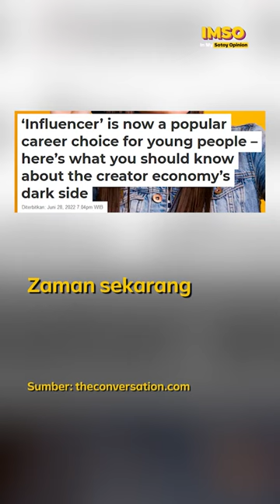Kelas TikTok buat Calon Influencer, Penting? | In My Sotoy Opinion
Kemarin heboh soal Roy yang tolak beasiswa dari Pak Sandiaga Uno, tujuannya padahal agar konten-konten yang diproduksi berkualitas. Sehubungan dengan ini, ternyata Duke University buka kelas TikTok buat calon influencer.

Sepenting itu kelas buat influencer? Menurut lo gimana?

(Narasi)